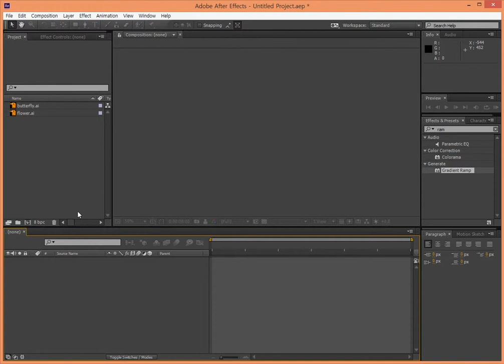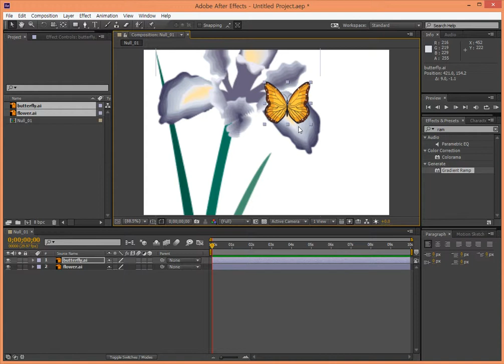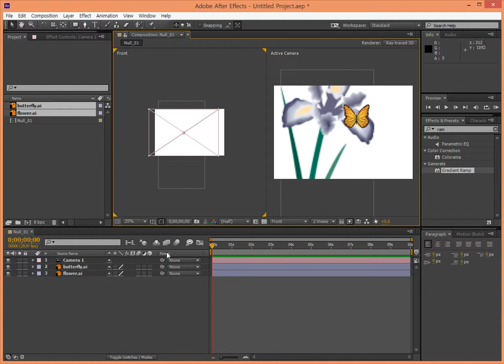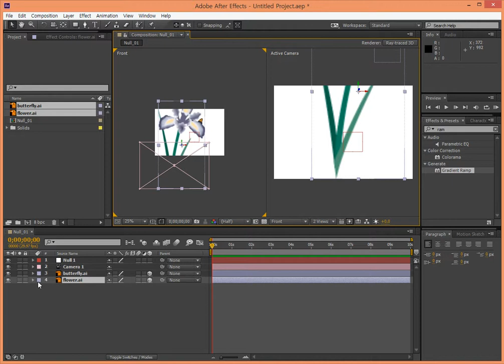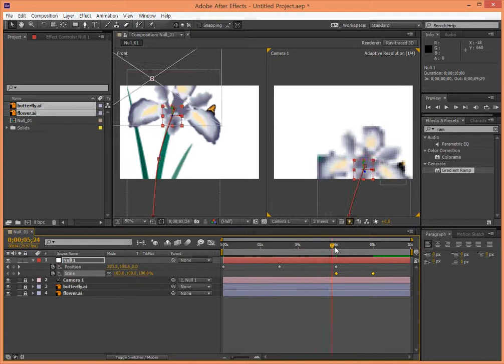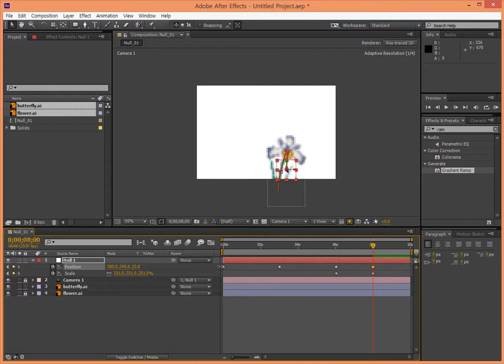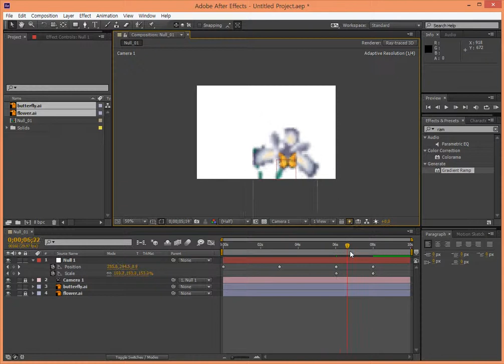[After Effects] 널 오브젝트(Null Object) 1편 - 카메라 제어(Camera Control)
애프터 이펙트에서 복잡한 Camera Control을 마우스로 조정하는 Null Object 사용법을 소개합니다.  보이지는 않지만 Null Object를 통해 제어할 수 있는 효과나 개체는 많이 있으니 널 오브젝트를  천천히 따라하시면 쉽게 배우실 수 있습니다.